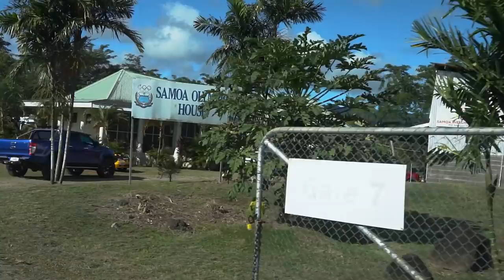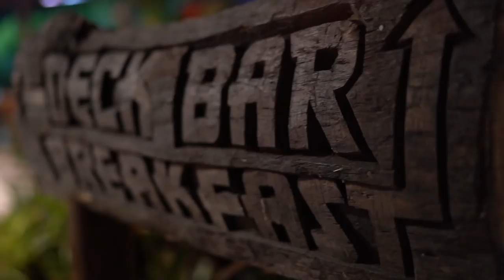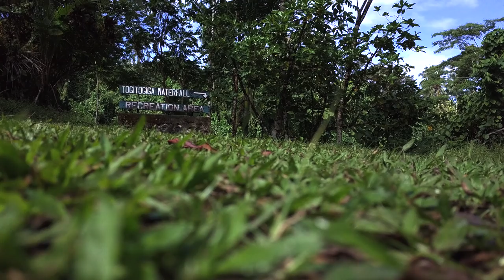Visiting Samoa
Welcome to another video "Visiting "Dwayne The Rock Johnsons" HomeLand Samoa I feel like not to many people even think about visiting Samoa. But I was blessed enough to have an opportunity to enjoy this beautiful island. With Forest Life and Weightlifting.

Timestamp

► do twice